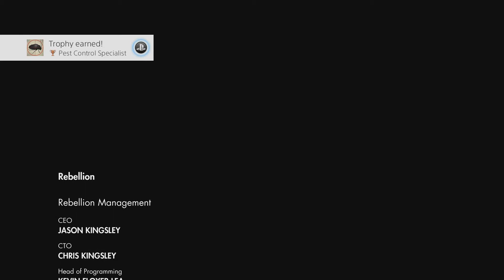Sniper Elite III Walkthrough part 9 Last part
Sniper Elite III is a third-person tactical shooter stealth video game developed by Rebellion Developments and published by 505 Games. The game is a prequel to its 2012 predecessor Sniper Elite V2, and is the third installment in the Sniper Elite series.

Sniper Elite III is set around three years prior to the events of V2, following the exploits of Office of Strategic Services officer Karl Fairburne as he participates in the North African conflict during World War II, in which he learns of a secret wonder weapon programmed by the Nazi forces.

Contents
1 Gameplay
1.1 Multiplayer
2 Plot
3 Downloadable content
4 Reception
5 Sequel
6 References
7 External links

prirukes snaiperis
prirukes snaiperis
prirukes snaiperis